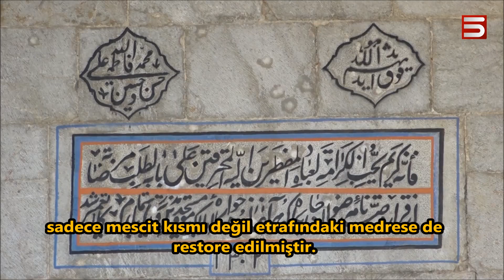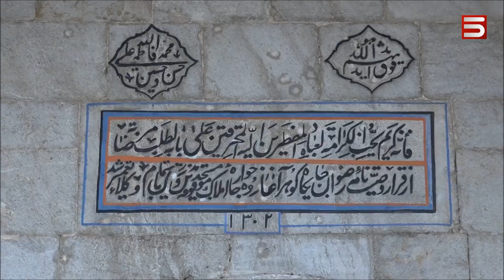Karabağ'da Cami Restore Edildi / Restoration of Mosque in Qarabag / Շուշիի մզկիթը վերականգնվել է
հայերեն ⇓ English ⇓
Karabağ'ın (Artsakh) Şuşa şehrinde bulunan kayıtlarda 1884 tarihinde yapımı tamamlanmış olan tarihi Gövher Ağa Camii restore ettirildi. Camii ve medresesinin açılışına Karabağ Başepiskoposu, Karabağ Devlet Başkanı, Ermenistan Eğtim Bakanı ve tarihçiler katıldı. Caminin Ermeni-İran Kültür ve Bilim Merkezi olarak hizmet vereceği duyuruldu. Şuşalı Ermeniler ise cami ve medresenin restore edilmesinden mutluluk duyduklarını, tarihi ve kültürel değerlere sahip çıkılması gerektiğini düşündüklerini söylediler.

Շուշիում ավարտվել են Վերին մզկիթի վերականգնման աշխատանքները
Շուշիում ավարտվել է Վերին մզկիթի վերականգնումը: Հիմնովին վերականգնվել է նաև մզկիթի հարևանությամբ գտնվող մեդրեսեի շենքը, ընդլայնվել և բարեկարգվել է մզկիթի հարակից տարածքը, կառուցվել է պուրակ: Հայ-իրանական գիտամշակութային կենտրոնի բացման արարողությանը ներկա էր նաև նախագահ Բակո Սահակյանը: Նա երախտագիտություն է հայտնել «Իդեա» և Արևելյան պատմական ժառանգության պահպանման հիմնադրամներին նախագծի իրականացման համար՝ հույս հայտնելով, որ կենտրոնը կարևոր դերակատարություն կունենա հայ-իրանական կապերի ամրապնդման, միջկրոնական և քաղաքակրթական երկխոսության, ինչպես նաև Շուշիում զբոսաշրջության զարգացման գործում:

Restoration of Upper Mosque completed in Shoushi.
The madrasa building adjacent to the mosque has also been completely restored, the area adjacent to the mosque has been expanded and improved, a park has been built. President Bako Sahakyan was also present at the opening ceremony of the Armenian-Iranian Scientific-Cultural Center. President Sahakyan expressed gratitude to the "IDeA" and Preservation for Eastern Historical Heritage foundations for the implementation of the project, expressing hope that the center would play an important role in cementing the Armenian-Iranian relations, promoting inter-religious and civilization dialogue, as well as the development of tourism in Shoushi.